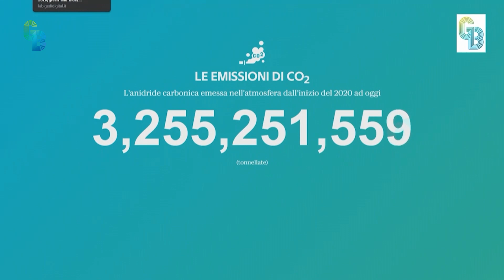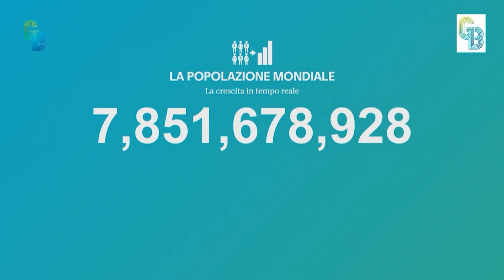L'ambiente secondo Piero Angela: "Dobbiamo cambiare: è in gioco il destino dei nostri figli"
"L'informazione se è fatta bene, se è credibile, può aiutare una consapevolezza nell'opinione pubblica sulle tematiche ambientali. Non è una cosa facile ma il destino dei nostri figli è importantissimo.
La politica? In passato abbiamo avuto nel nostro Paese un movimento ecologista che era schierato politicamente. Ma questi movimenti devono essere trasversali. Solo così possono contribuire al cambiamento".